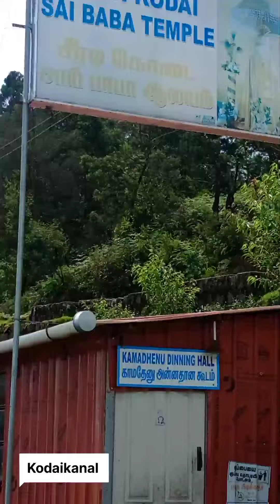மலைகளின் இளவரசி ❤️ kodaikanal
To protect content creators from fake claims, we activated the YouTube content ID. If you credited the track correctly but received a claim, you just need to dispute it and we'll be able to release it so you can monetize the video by yourself.